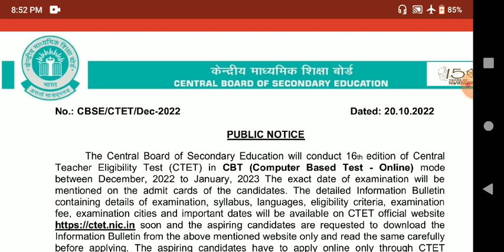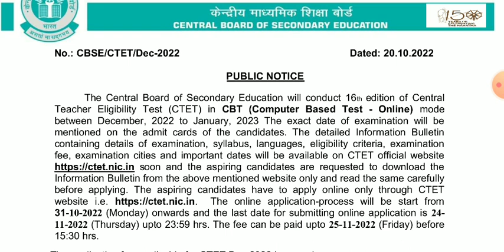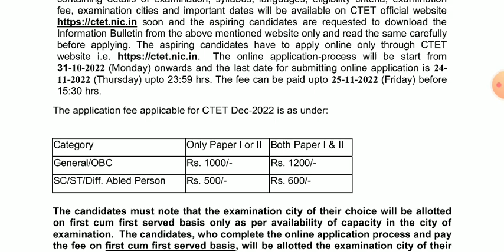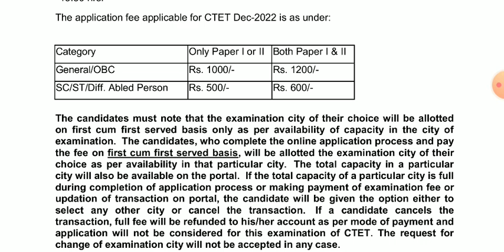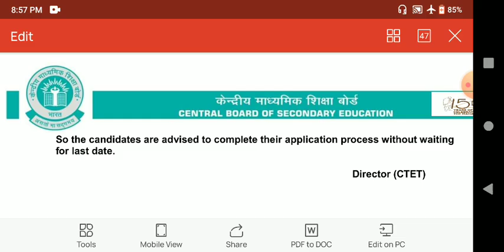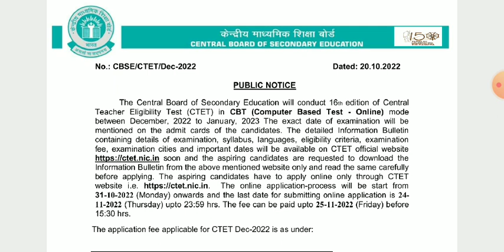CTET DECEMBER 2022OFFICIAL NOTICE OUT FORM FILL UP DATE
ctet form fill up date
In this video I have discussed about CTET OFFICIAL NOTICE AND ONLINE FORM FILL UP DATE